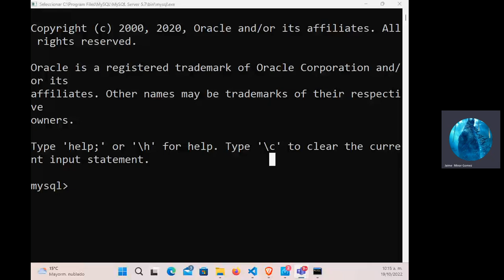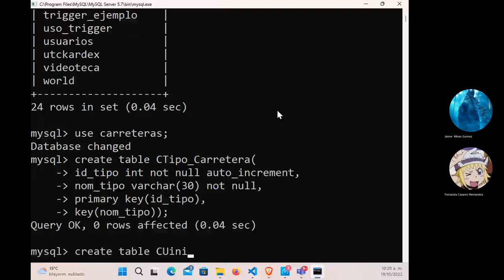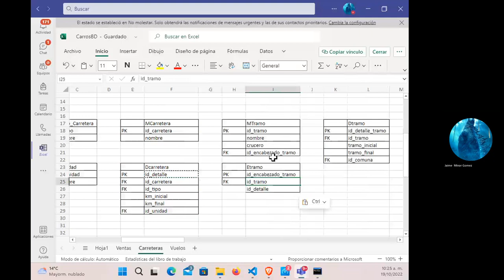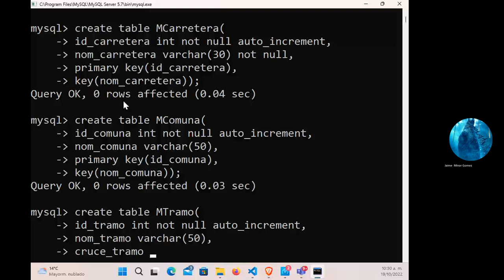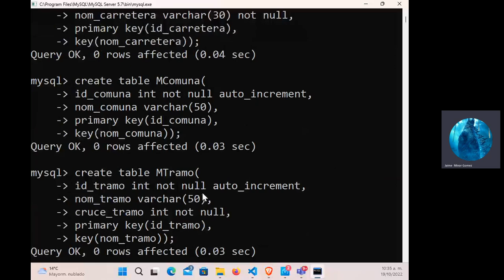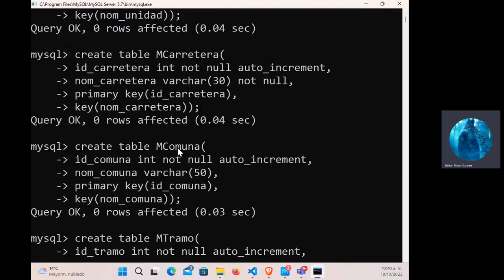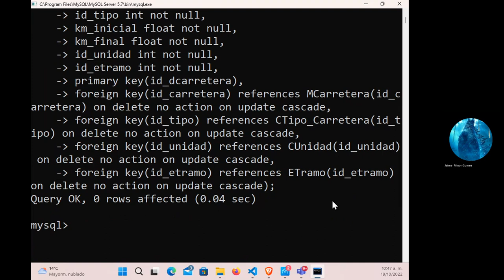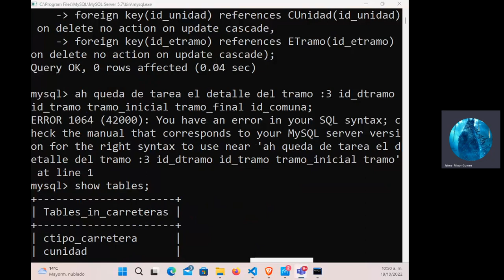Codificación de la BD de Carreteras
Explicación del uso de comando LDD en mysql para la creación de la base de datos desde la terminal.